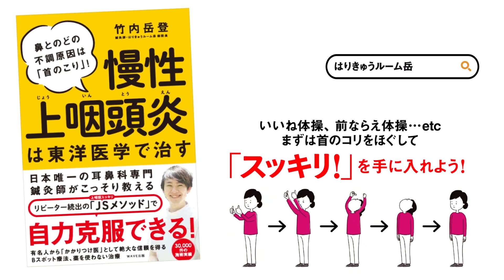風邪っぽい症状が続いたら「上咽頭炎」を疑え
頻繁に風邪をひくなと思ったことはありませんか？

それは風邪ではなく、上咽頭炎かもしれません。

◆◆◆ガク先生おすすめの整体院◆◆◆
ガク先生が技術顧問で入っている株式会社givers「こころ整体院」です。
自律神経、首こり、肩こり、腰痛、姿勢改善、骨盤の歪み、膝の痛み改善を専門。
全国に90院以上を展開。お近くの店舗を探してみてください。
下記のリンクからお申し込みいただくと初診9,900円が4,400円で受けられます。

◆◆上咽頭炎の症状にお困りの方◆◆◆
症状の原因、根本解決をしたい方は、当院のホームページをご覧ください。症状別のこれまでの患者様の声もご紹介しています。

東京・大塚院、代々木上原院、東新宿院にある「はりきゅうルーム岳」は、耳鼻科の症状に特化した日本で唯一の鍼灸治療院。患者さんの約4割、4000人もの方が上咽頭炎の治療に通われています。

当院では、これまで激痛治療しかなかった上咽頭炎に東洋医学のメソッドで対応。

痛くない治療で完治率は９割を超え、多くの方に支持して頂いております。
「この症状もしかして、上咽頭炎？」
「どうやったら治せるの？」
鍼灸整体師として、約３万人の症例を扱ってきた。
日本唯一の耳鼻科専門の鍼灸師
「はりきゅうルーム岳」の総院長　竹内岳登（たけうち・がくと）が
万病を引き起こす上咽頭炎の疑問にお答えします。
『慢性上咽頭炎は東洋医学で治す』竹内岳登[著]　本体価格1500円+税　WAVE出版

アマゾンでの購入はコチラ

この本に託した想い

JSメソッドとは？

◆◆◆はりきゅうルーム岳ついて◆◆◆

突発性難聴・顔面神経麻痺・喉・花粉症が専門の耳鼻科鍼灸院です。
現在は東京で代々木上原院、大塚院の2店舗を運営しています。

★はりきゅうルーム岳HP
・大塚院
東京都豊島区北大塚1-17-3 第20SYビル8F（山手線 大塚駅　徒歩1分）

・代々木上原院
東京都渋谷区西原3-24-10 PDビル 2F（代々木上原駅から徒歩5分）

・東新宿院
東京都新宿区新宿6丁目29-20MATSUDA BLD1階（東新宿駅から徒歩3分）

日常の仕事の内容をご紹介しています。

竹内岳登(たけうち・がくと) / GAKU先生
日本唯一の耳鼻科専門鍼灸師。株式会社givers技術顧問。
1988 年東京都生まれ。鍼灸整体師として約3万人の症例を扱
い、上咽頭炎、のどの不調、花粉症、突発性難聴、顔面神経麻痺
などの耳鼻科の症状に特化した日本で唯一の鍼灸治療院を開
業。わずか2年で1万人を施術。有名芸能人や歌手も数多く通う。
来院数の4 割を占める患者さんが上咽頭炎での悩みを抱える
中、西洋医学でも対処法が見つかっていない上咽頭炎の完治率は8割を超える。
整体術の源流でもある「活法」の分野でも技術講師としても活躍。